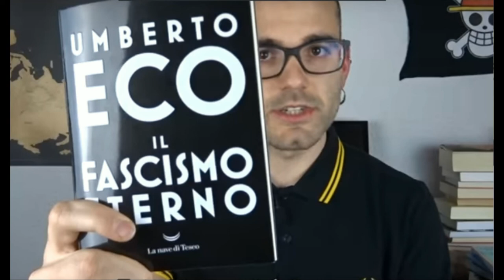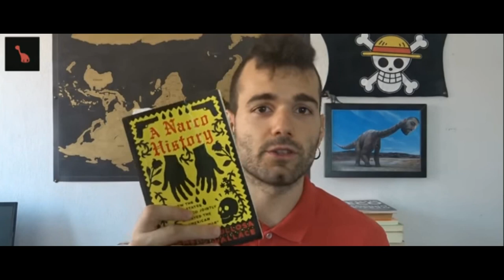Kill the Kell pregunta - Entrevista a Pol Andinyac (El Cuellilargo) 27.07.2018 (Piloto)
Pequeña sección del espacio de Kill the Kell dedicada a entrevistar diferentes personas destacadas en su área, con el sólo objetivo de promocionar el conocimiento, la cultura y un pensamiento crítico.